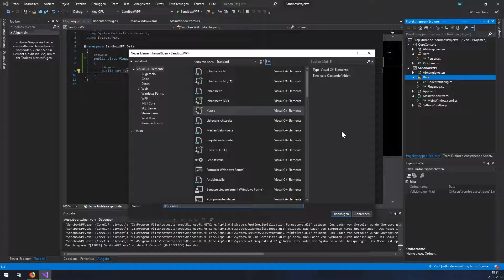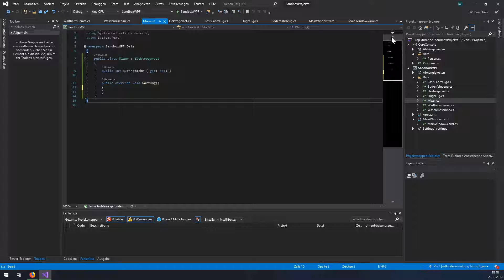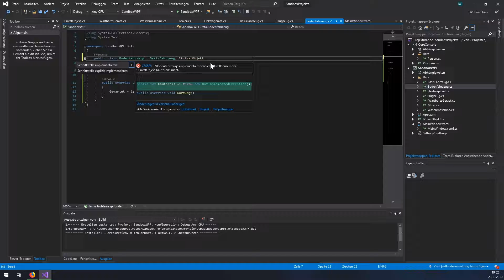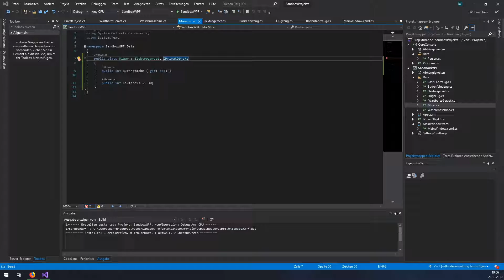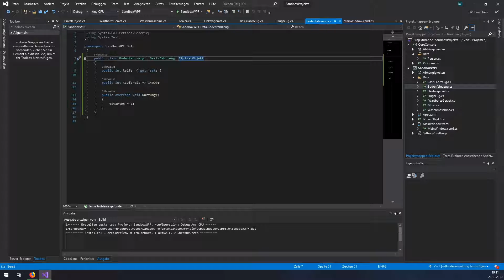C# Grundlagen #016 - Abstrakte Klassen und Interfaces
Hey Leute,

 in diesem Tutorial werden wir

 Wenn euch meine Videos gefallen,
 damit ihr immer auf dem Laufenden bleibt(zumindest mit der Glocke)